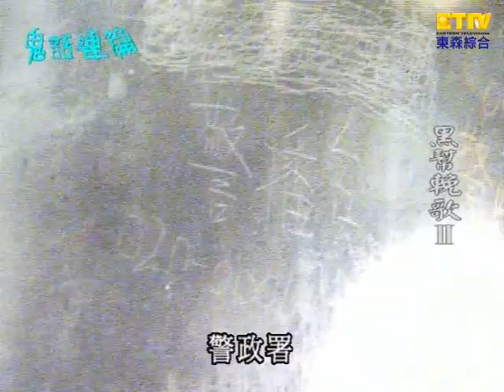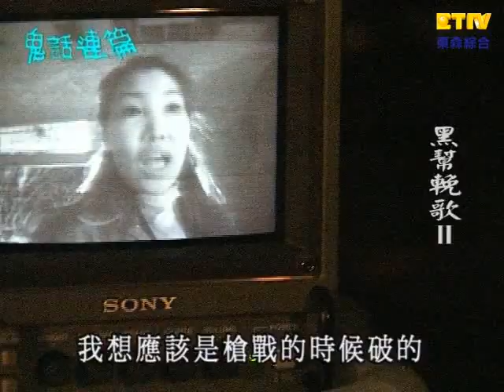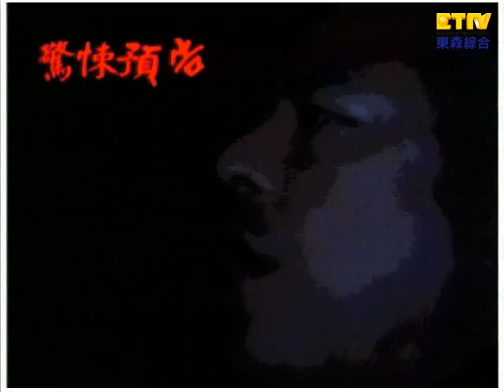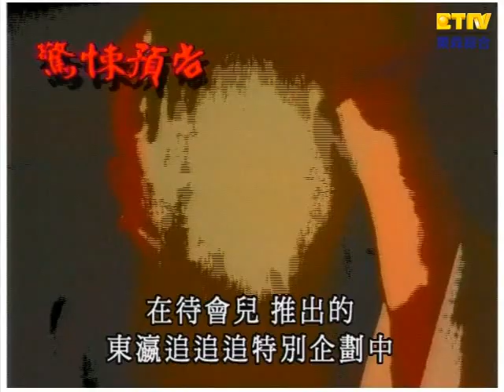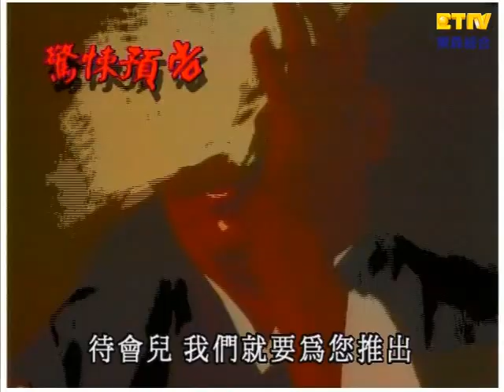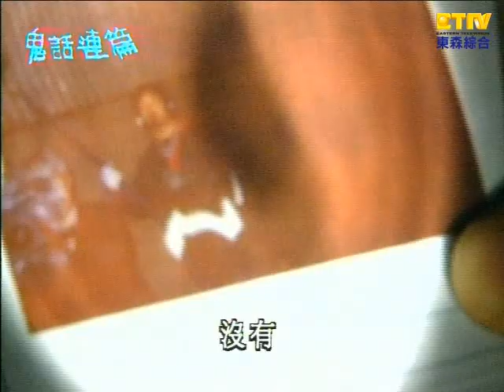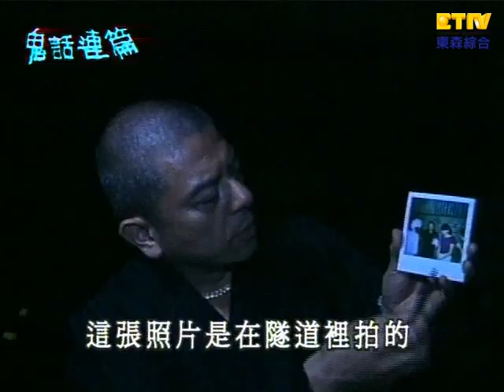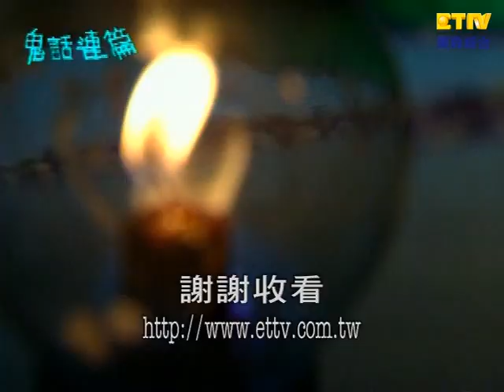樹林槍戰、勇闖日本鬼屋 43集 鬼話連篇 一刀未剪版